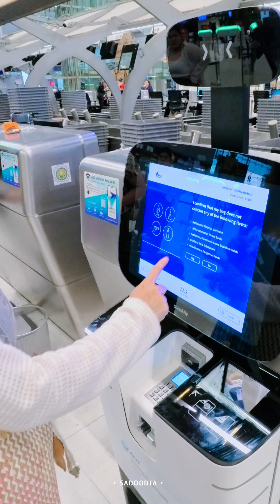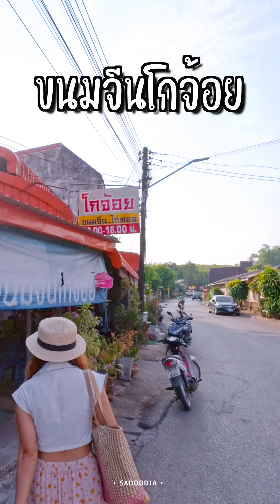แจกแผลนเที่ยวกระบี่ 4วัน ใช้จ่ายไปเที่ยวไหร่ เที่ยวที่ไหนบ้าง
แจกแผลนเที่ยวกระบี่ 4วัน ใช้จ่ายไปเที่ยวไหร่ เที่ยวที่ไหนบ้าง แบบไม่ข้ามเกาะ อันซีนมุมลับ กระบี่ sadoodta🌳🌳🌳

ติดตามเรา ท่องเที่ยวสะดุดตา ได้ที่